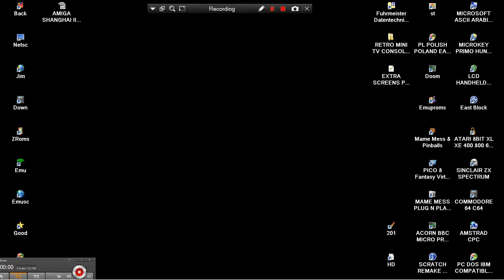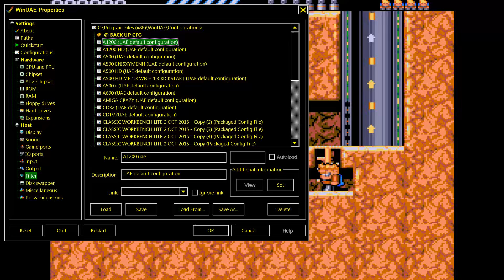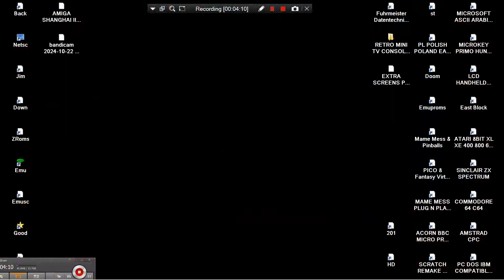AMIGA EXTRA SCREENS PLAYABLE DEMO GAME PREVIEW VERSION Rick Dangerous II AND A HALF 1 2 AMG 019